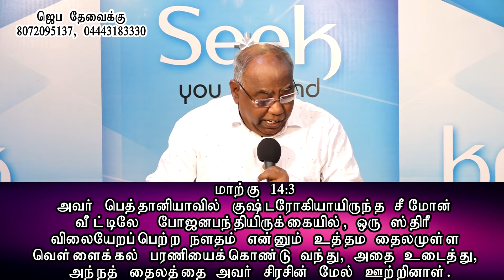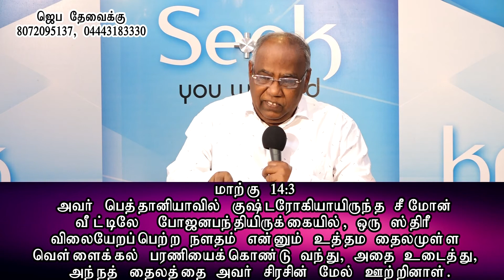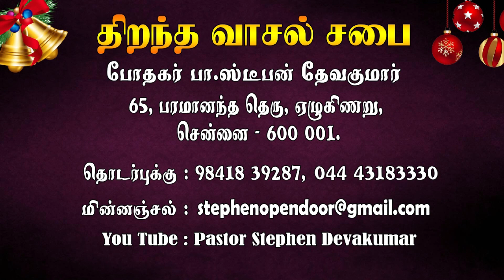Spending for God | Tamil Christian Message | Rev.B.Stephen Devakumar | Open Door Church